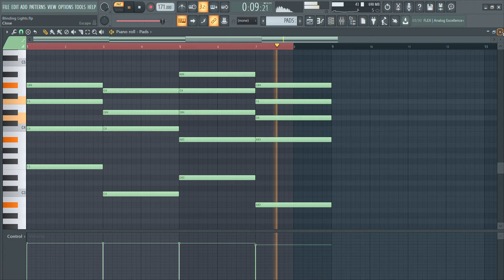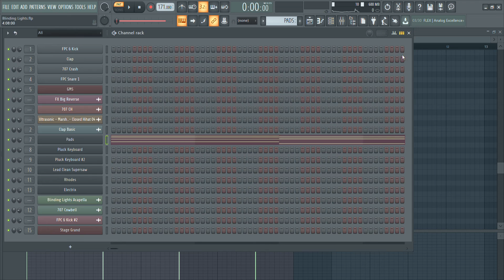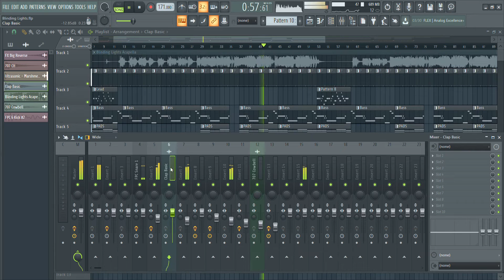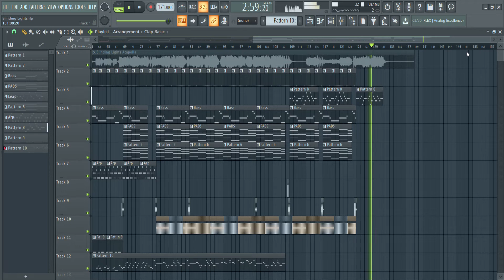The Weeknd - Blinding Lights FL Studio Stock Plugins Remake + FLP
Hi,

This is Blinding Lights by The Weeknd

This Remake is done with FL studio stock plugins

Full Song at: 2:14